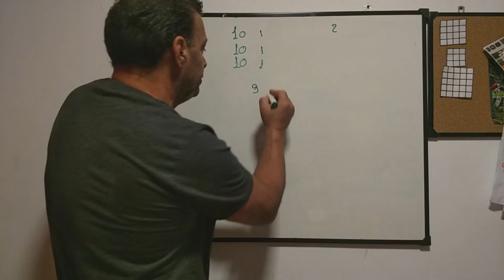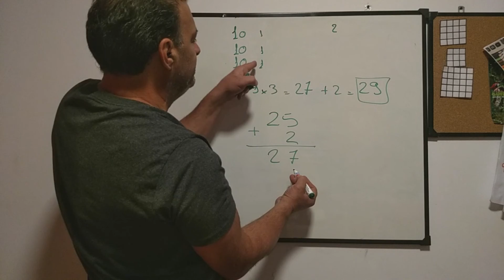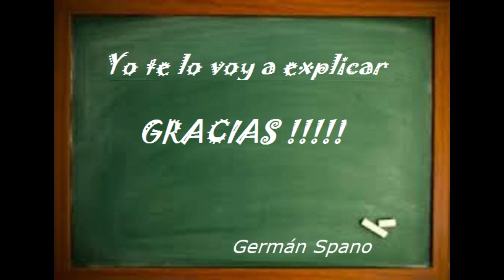EL BAR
Acertijo  explicado !